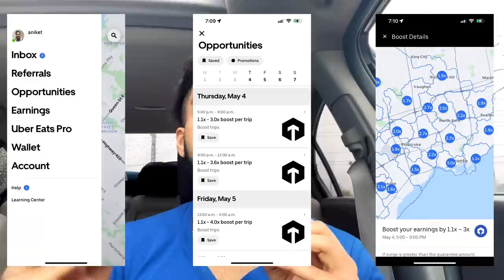How I EARNED 1000$ in just 24 Hours with UBER EATS in Canada | *NOT CLICKBAIT*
In this video I have showed my uber eats earnings in canada as an international student, how I earned over 40$ per hour in canada with uber eats, uber eats vlog, uber eats in Canada, uber eats in Australia, first time uber eats, uber eats vlog, toronto vlog, uber eats , how to get part time jobs in Canada, how much can I earn as a student in canada and more! Hope this help!

Toybox nightclub
Ielts series
Ielts update
Buying a car in canada
Ielts latest updates
Ielts for canada
IELTS preparation material
parul tv
true indian akshit
mr patel
gursahib singh
logical bakwas
Campus tour
Seneca campus tour
Student loan
Grocery vlog
Grocery in winters canada
Kanda vlogs